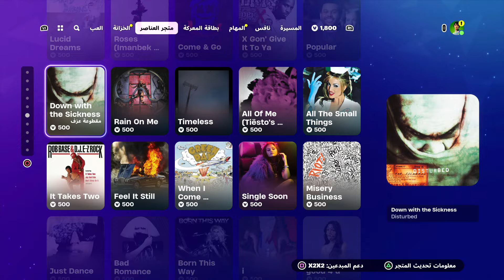الايتم شوب - عودة سكنات ❗ ستار وورز 🔥 السبت / ١٦ مارس - Item Shop, Saturday, March 16